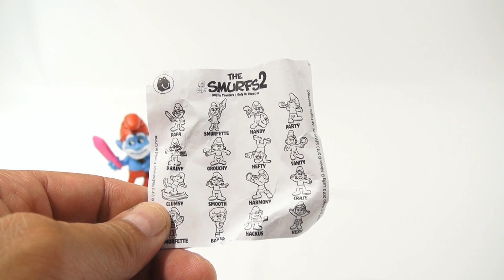Papa #1 Smurfette #2 Handy #3 Party #4 - Smurfs 2 Movie - 2013 McDonald's Happy Meal Toy Review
Product feature video for Papa #1 Smurfette #2 Handy #3 Party #4 - Smurfs 2 Movie - 2013 McDonald's Happy Meal Toy Review.